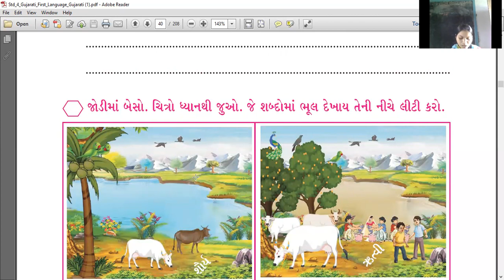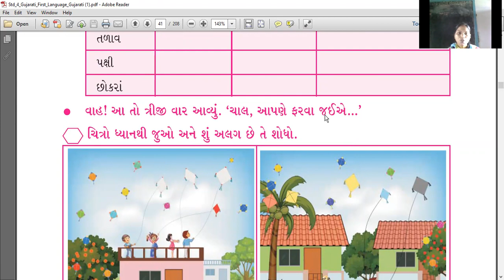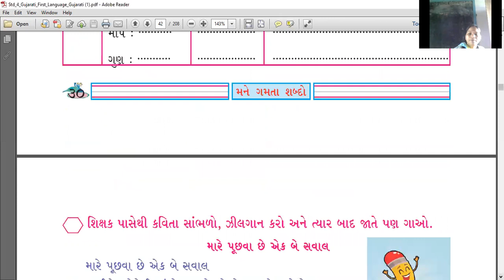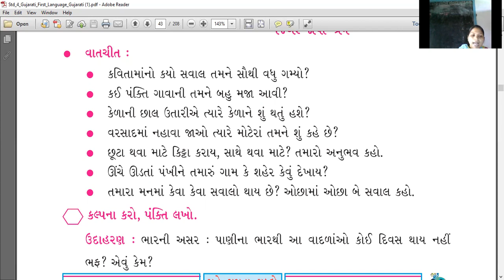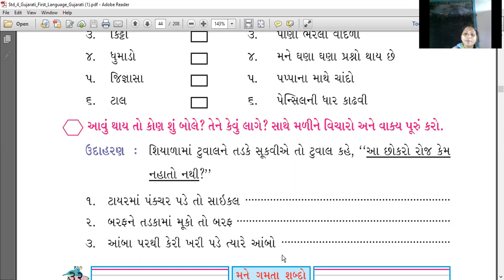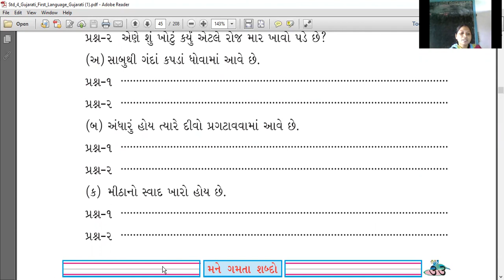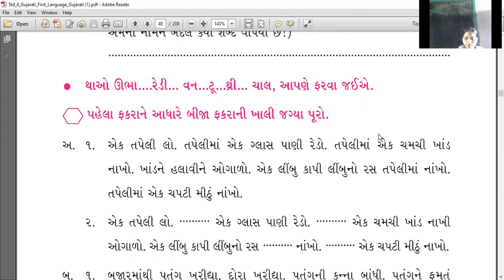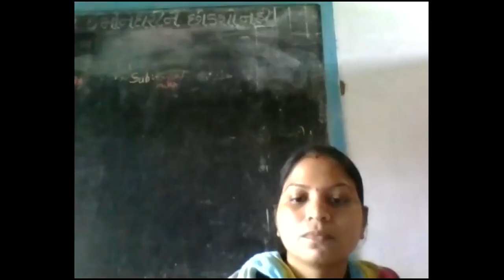std 4th gujrati 13 09 2021 From Srkp eng medi school sukhesh